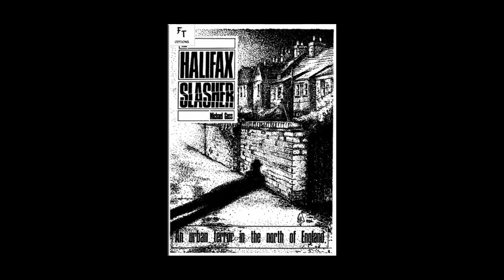Does this Explain the 115 Gatwick Drone Sightings?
Since the Gatwick Drone Incident, I've been wondering how it's possible that there were 115 sightings of a drone over the Gatwick runway even though it is now likely that there never was a drone at all.  In this video I present a possible explanation.